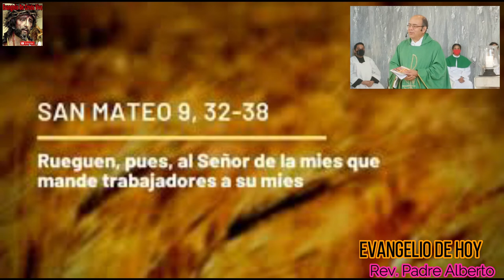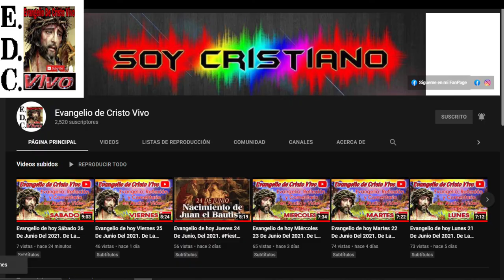Evangelio De hoy Martes 05 De Julio Del 2022. De La XlV Semana Del T.O. Según San Mateo (9,32-38)